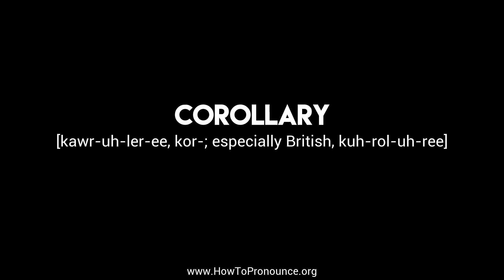How to Pronounce "corollary"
Learn the proper pronunciation of "corollary"